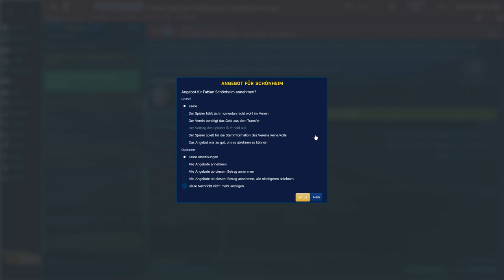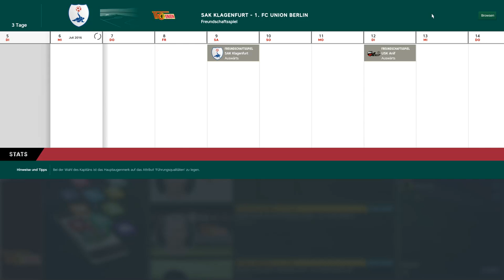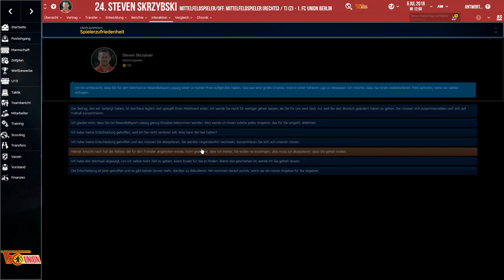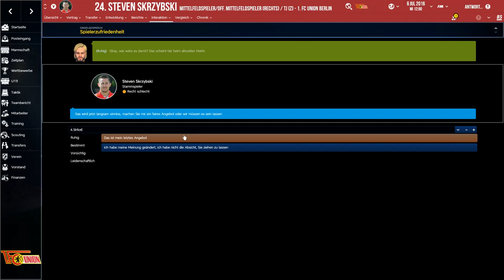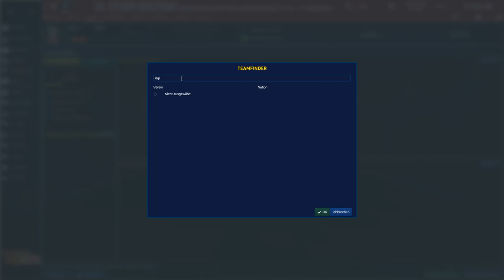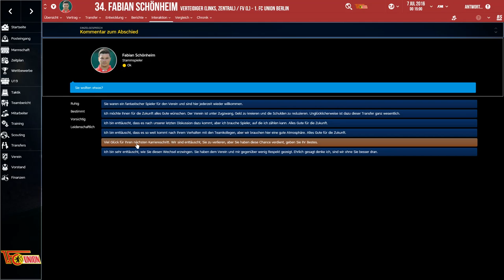Let's Play Football Manager 2017 - Igor Loric #010 Mannschaftsunruhen [HD/Deutsch]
Wir spielen den Football Manager 2017 und starten ein detailreiches Projekt. Das interessante an diesem Projekt ist, dass wir die Geschichte um den Trainer Igor Loric miterleben werden. Entscheidungen werden nach seinen Charaktereigenschaften entschieden. Zu Beginn ist er ein ehrgeiziger Trainer der seine Ziele mit allen Mitteln erreichen möchte. Außerdem hat er eine besondere Beziehung zur Stadt Berlin und arbeitet gerne mit Spielern die aus dem Balkan stammen. Was wird Igor Loric alles in seiner Karriere erleben und erreichen? Finde es heraus und bleib am Ball!

- folgt -

Spiel: Football Manager 2017
Entwickler: Sports Interactive
Publisher: SEGA